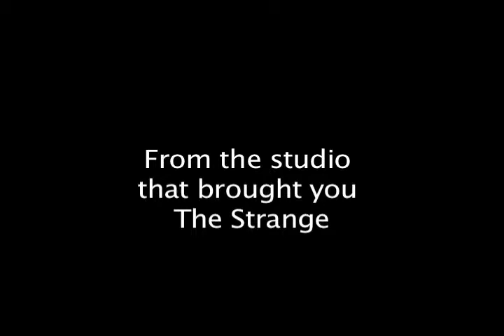Elixir Trailer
This is a trailer I made for my Editing class at Keene State College